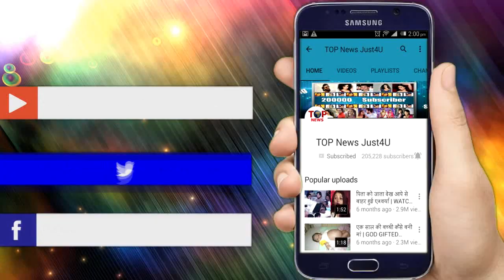SILSILA BADALTE RISHTON KA: ईशान ने किया मौली का साथ ये घिनोना काम, सामने आयी सच्चाई